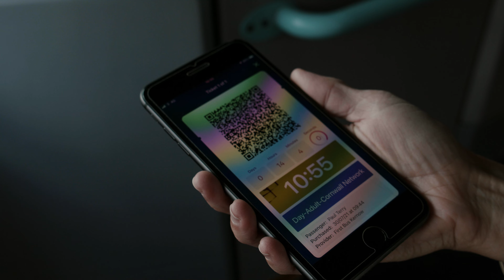Adventures By Bus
Embark on an adventure by bus and discover Cornwall in a way you've never seen it before!